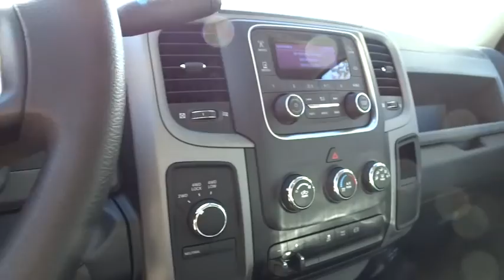2017 RAM 2500 Santa Rosa, Petaluma, Marin, San Francisco, North Bay, CA HG538794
2017 RAM 2500

2727 Dowd Dr.

Tow Hitch, QUICK ORDER PACKAGE 2FA TRADESMAN, Turbo, iPod/MP3 Input, 4x4, TRANSMISSION: 6-SPEED AUTOMATIC (68RF... ELECTRIC SHIFT-ON-THE-FLY TRANSFER CA... Granite Crystal Met. Clear Coat exterior, Tradesman trim. CLICK ME!br /br /KEY FEATURES INCLUDEbr /4x4, iPod/MP3 Input, Trailer Hitch MP3 Player, Privacy Glass, Child Safety Locks, Electronic Stability Control, Brake Assist. br /br /OPTION PACKAGESbr /ENGINE: 6.7L I6 CUMMINS TURBO DIESEL GVWR: 10,000 lbs, 5.5 Additional Gallons of Diesel, Cummins Turbo Diesel Badge, Current Generation Engine Controller, Diesel Exhaust Brake, Selective Catalytic Reduction (Urea), Tow Hooks, 180 Amp Alternator, RAM Active Air, POPULAR EQUIPMENT GROUP Remote Keyless Entry, Carpet Floor Covering, Front & Rear Floor Mats, SiriusXM Satellite Radio, For More Info, Call , No Satellite Coverage w/AK/HI, 1-Yr SiriusXM Radio Service, ANTI-SPIN DIFFERENTIAL REAR AXLE, TRAILER BRAKE CONTROL, ELECTRIC SHIFT-ON-THE-FLY TRANSFER CASE Storage Tray, POWER BLACK TRAILER TOW MIRRORS Trailer Tow Mirrors, Exterior Mirrors Courtesy Lamps, Exterior Mirrors w/Supplemental Signals, RADIO: UCONNECT 3.0 Rear View Auto Dim Mirror w/Display, Integrated Voice Command w/Bluetooth, PROTECTION GROUP, QUICK ORDER PACKAGE 2FA TRADESMAN Engine: 6.7L I6 Cummins Turbo Diesel, Transmission: 6-Speed Automatic (68RFE), TRANSMISSION: 6-SPEED AUTOMATIC (68RFE) 3.42 Axle Ratio. br /br /Plus government fees and taxes, any finance charges, $80 dealer document processing charge, any electronic filing charge and any emission testing charge. (Eff 7/1/12). Price contains all applicable dealer incentives and non-limited factory rebates.br /